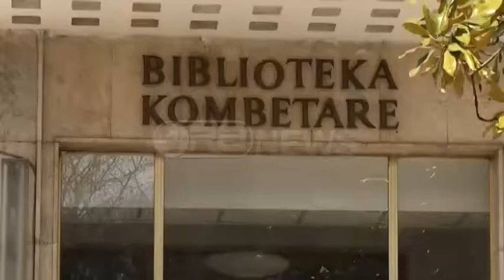Ora News – Burime për Ora News: Zjarri në Bibliotekë nga djegia e neonit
Djegia e një neoni ka shkaktuar zjarrin në Bibliotekën Kombëtare. Burime për Ora News bëjnë të ditur se nga djegia e neonit ka ndodhur një shkëndijë elektrike, e cila më pas ka bërë që kati i nëndheshëm i Bibliotekës Kombëtare të përfshihet nga flakët. Nga kjo ngjarje janë djegur tre rafte me libra, ku një pjesë e tyre janë  botime të Fondit të Përgjithshëm në gjuhën shqipe të botuara pas viteve 2000 si dhe botime të Fondit në Gjuhë të Huaj.
Zjarri i një dite më parë në Bibliotekën Kombëtare ka dëmtuar 3 rafte me libra, kryesisht botime pas viteve 2000 në gjuhën shqipe dhe në gjuhën e huaj.
Këto janë të dhënat paraprake që bëhen të ditur përmes një komunikimi për mediat të Bibliotekës Kombëatre.
Ky institucion thekson se është ende në fazën e pritjes së raportit të ekspertizës, por përjashton mundësinë se nga zjarri janë djeguar mjediset ku ruhet fondi i vlerave të rralla, arkivit shqip si dhe të dhënat kombëtare të biblotekës.
Në lidhje me shkaqet e zjarrit, burimet pranë shërbimit zjarrëfikës thonë se  ngjarja ka ndodhur për shkak të një shkëndijë elektrike shkaktuar nga djegia e neonit.